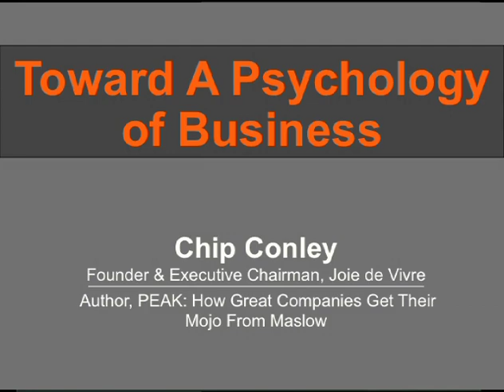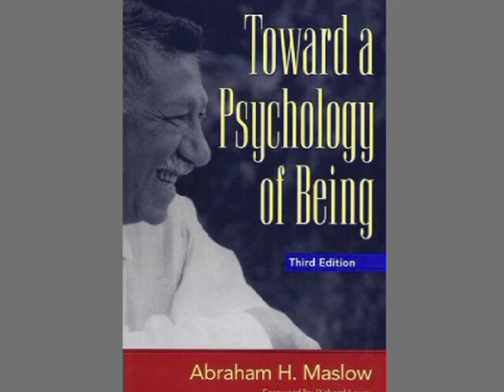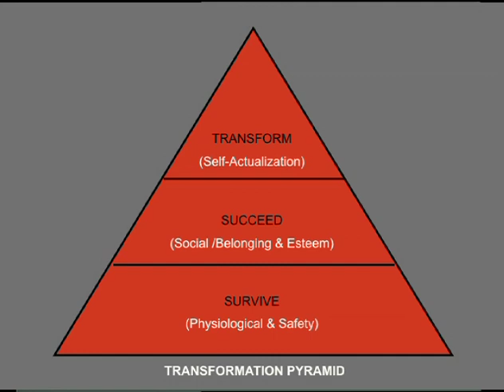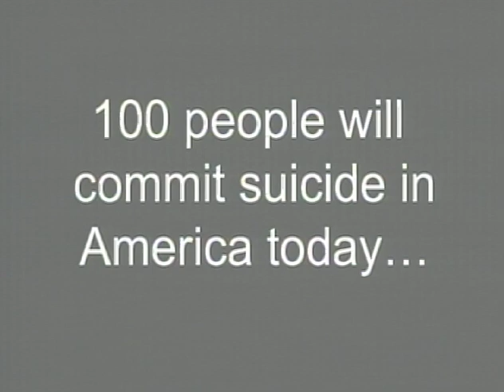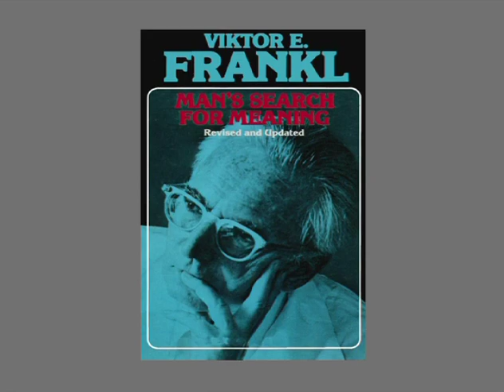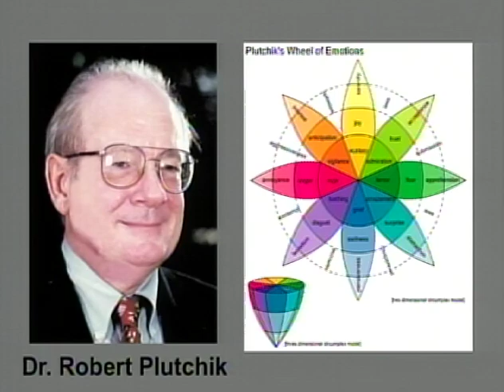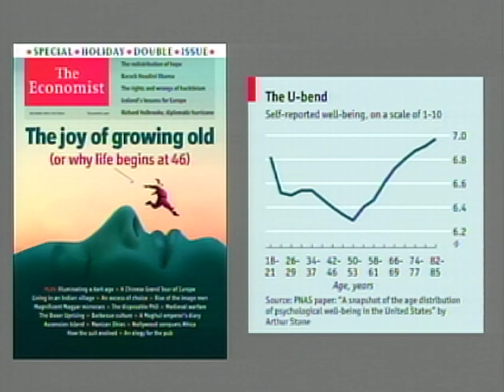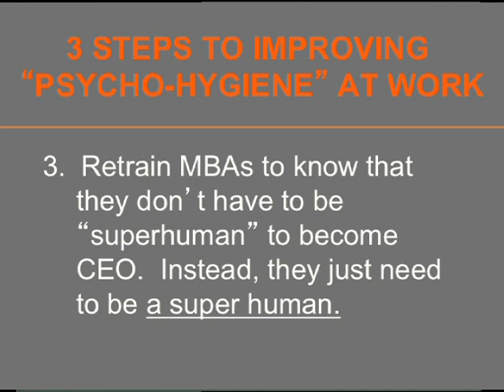TEDxBerkeley - Chip Conley - Toward a Psychology of Business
Chip Conley is the founder and executive chairman of Joie de Vivre, California's largest boutique hotel company consisting of over 40 award-winning hotels, spas and restaurants.

TEDxBerkeley 2011 - Engaging the World - took place on Saturday, February 19th, 2011 at UC Berkeley. Nearly 1400 attendees and 200,000 live-stream viewers enjoyed the day.